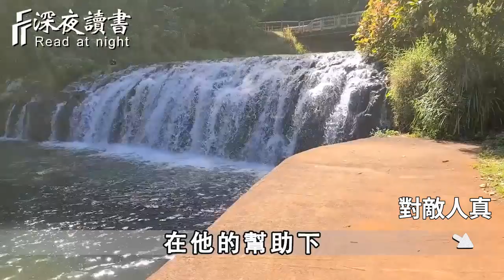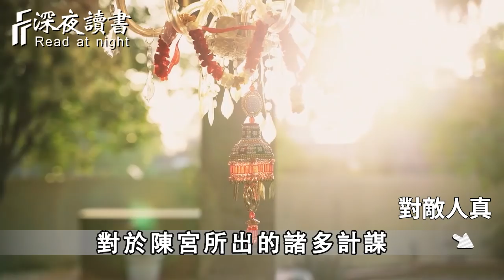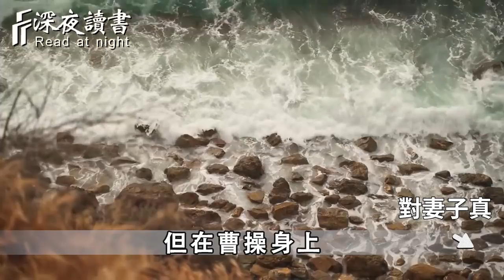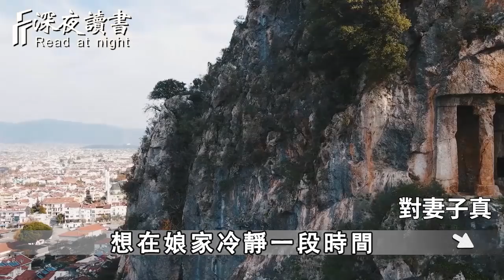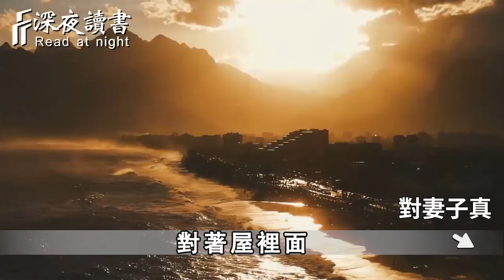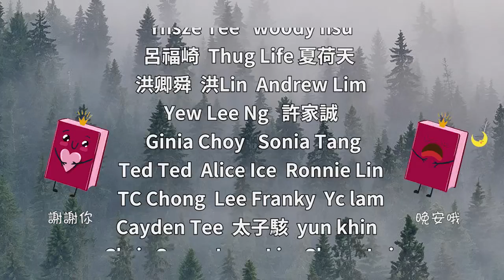事物存在兩面性，讀不懂「奸雄」曹操，何以以談人生？【深夜讀書】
當你厭惡一個人的時候，用不著對他翻臉不認人，聰明的人選擇這樣做！【深夜讀書】
人到晚年，就不要去這6個人家裏串門子了！特別是第4個人家裏，否則後果很嚴重【深夜讀書】
深夜讀書開通會員渠道啦！❤️